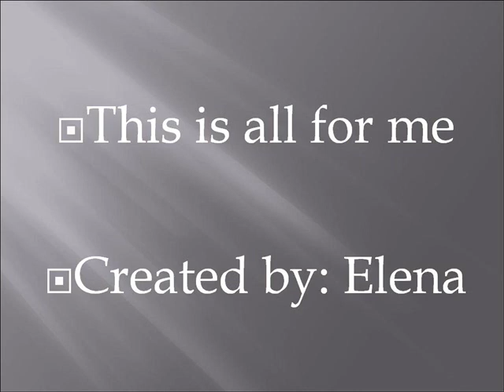created by elena.wmv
by: elena
with all my love for you to: anita